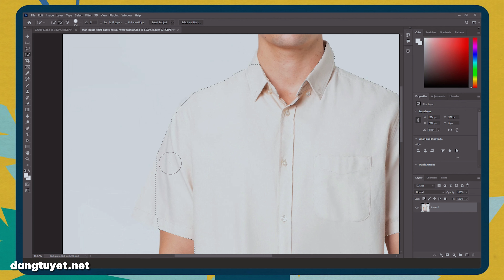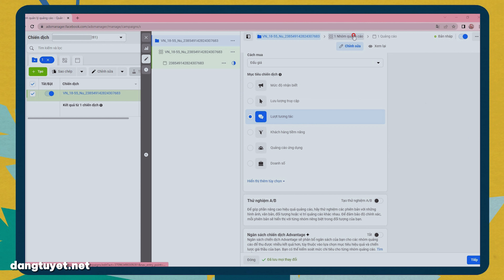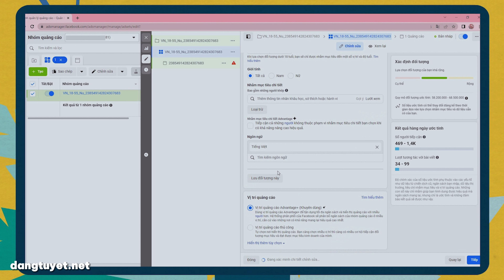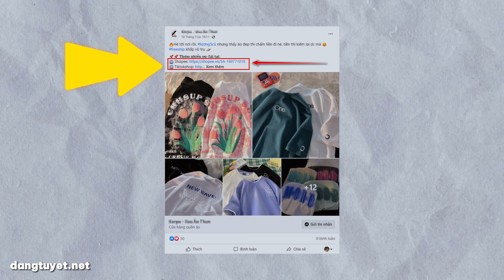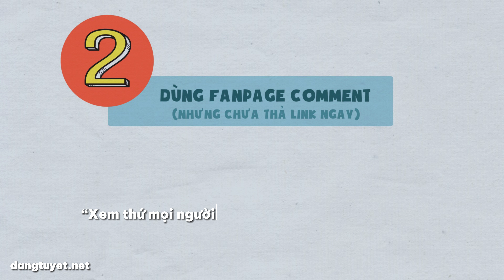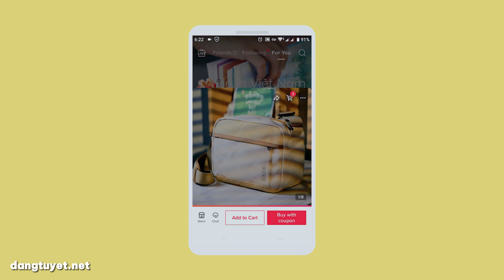Cách Kinh Doanh Online: Chọn Sản Phẩm, Quảng Cáo Facebook Và Bán Hàng Cho Người Mới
Cách Kinh Doanh Online: Chọn Sản Phẩm, Quảng Cáo Facebook Và Bán Hàng Cho Người Mới bắt đầu | Đặng Tuyết vlog.

Người muốn khởi nghiệp kinh doanh online hiệu quả, đặc biệt là với người mới bắt đầu, đố bạn chúng ta cần chú ý làm tốt 5 quy trình nào?

Đó là 5 quy trình:

1. Chọn sản phẩm.
2. Làm traffic, chạy quảng cáo Facebook ads
3. Đi link shop bán hàng online
4. Xử lý hàng tồn kho, và bước thứ 5…
5. Làm free traffic để tiếp tục xây dựng sự nghiệp kinh doanh lâu dài.

Chọn sản phẩm kinh doanh lâu dài, hay chọn sản phẩm bán hàng trend, kinh doanh theo mùa vụ, là tuỳ ở sở thích mỗi người. Chọn sản phẩm quan trọng. Phần đầu video, là cách để bạn phân tích, chọn lựa sản phẩm bán. Ngoài ra…

Có câu: cá ở đâu, mình cau ở đó. Làm kinh doanh online cũng vậy. Ngoài việc bán hàng trên các sàn tmdt như Shopee, Tiki, Lazada hay Tiktok shop, thì Facebook, Youtube là những mạng xã hội tập trung rất đông người xem, họ cũng là khách hàng.

Vì vậy, người kinh doanh sẽ tận dụng cả Youtube, facebook làm marketing dẫn dắt educate khách hàng.
Ví dụ, mình sẽ chạy quảng cáo facebook ads, chạy quảng cáo Facebook reels để ra mắt, và ăn traffic tự nhiên khi video lên xu hướng. Ở bước 2, bạn cũng được hướng dẫn chạy facebook ads. Và…

Tương tự, bạn có thể sử dụng với Youtube Short để làm free traffic.

Kết hợp với nuôi fanpage, thì chúng ta có thể dần dần loại bỏ hoặc hạn chế chạy quảng cáo trả tiền để đi vào phương pháp làm ăn lâu dài.

Bán hàng… Đương nhiên rồi, làm mọi việc, mục tiêu cuối cùng vẫn là bán hàng, kéo khách vào mua sản phẩm. Bạn có thể đi link seeding website bán hàng, hoặc đi link về Shopee (kéo traffic ngoại sàn). Cách làm thế nào, xem video sẽ rõ…

Chưa hết, nếu bạn biết tận dụng cả Tiktok shop, Shopee và mạng xã hội sẽ tạo thành bộ ba vững chắc, hỗ trợ lẫn nhau cho công việc kinh doanh online của bạn. Cụ thể thế nào… Cùng xem video nhé:

NỘI DUNG CỤ THỂ TỪNG PHẦN:

00:00 5 bước khởi nghiệp kinh doanh online phổ biến cho người mới bắt đầu
00:32 Cách chọn sản phẩm kinh doanh ngắn ngày và hàng trending
01:24 Hướng dẫn thiết kế quần áo cho người kinh doanh thời trang làm MMO POD
02:20 Cách tìm hàng trending bán lướt sóng: Áo chống nắng, bán áo điều hoà…
03:21 Khởi nghiệp kinh doanh nên chọn Free traffic hay paid traffic?
03:35 Hướng dẫn cách chạy quảng cáo Facebook hiệu quả cho người kinh doanh online
04:00 Chạy set quảng cáo facebook ads video Reels
05:53 Cách seeding Facebook bán hàng online
07:29 Cách làm affiliate kiếm tiền Shopee
07:45 Xử lý hàng tồn kho xả hàng: dùng Tiktok Shop hoặc livestream
08:22 Vai trò của Facebook đối với marketing bán hàng
08:41 Vai trò của sàn TMDT Shopee đối với kinh doanh online dài lâu
08:51 Cách sử dụng Tiktok Shop cho người bán hàng livestream
09:23 Nhận định về bán hàng Tiktok shop và xây kênh

© Bản quyền thuộc về Kiemtienedu channel